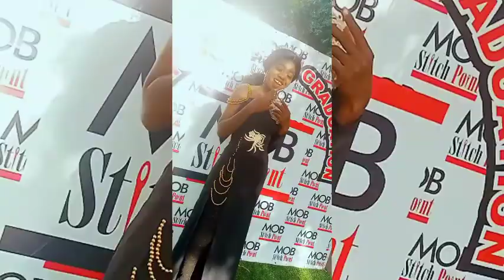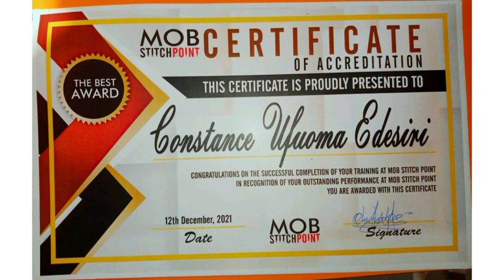My graduation from fashion school/Fashion runway/ Fashion school graduation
Enjoy this thrilling short video on my Fashion school graduation, feel the passion, the excitement, and creativity.